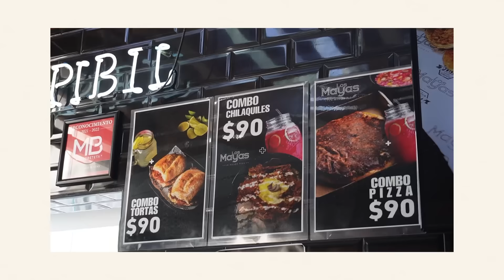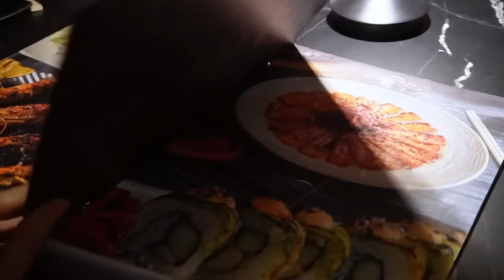¡NUEVAS AVENTURAS! + FESTEJANDO LOS 50 AÑOS DE MI PAPÁ + SE ACABO EL AÑO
Nuevas aventuras estan por venir! Y ya empezamos con ellas.! FELIZ AÑO A TODOS